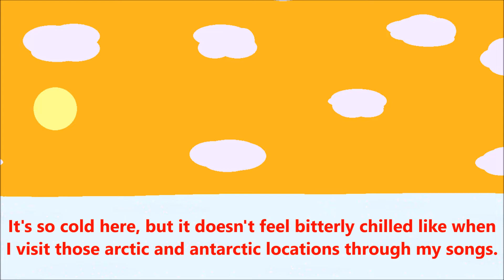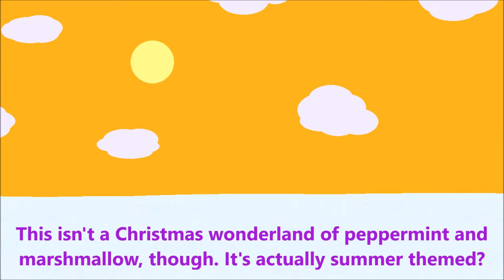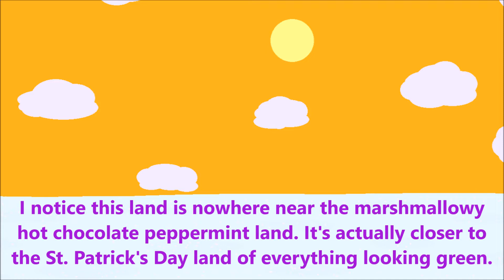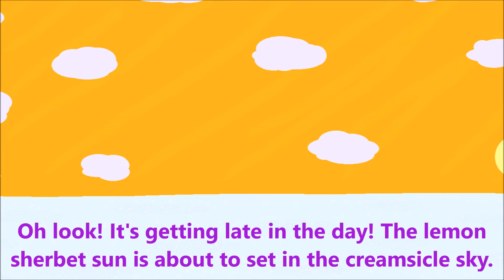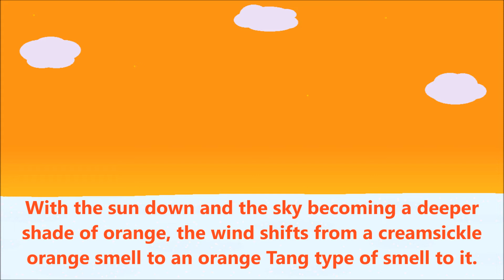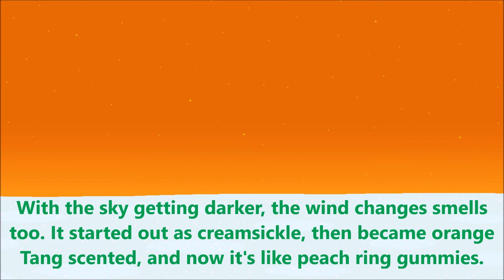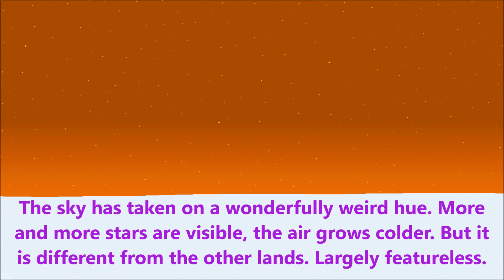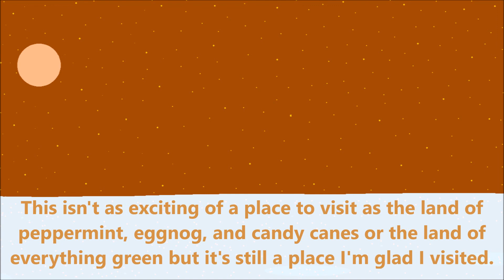Ice Cream Meadows Under Orange Skies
There's only about a week left now until it's officially summer! And so, this original song of mine is meant to welcome in the summer! Believe it or not, this song IS technically a summer song, despite its icy cold setting, but it's set in a magical land of ice cream and candy, so it's not much of a winter wonderland. It's kind of the summer counterpart to my Christmas songs set in a magical land of candies and eggnog. This is also my most unique original song, at least of any kind of soundscape variety. I don't think it even is a seasonal soundscape, it really is more of an experimental concept song. This original composition of mine is played on the old Lowery Micro-Genie. However, it's a recording from 2019, so some of you may have audio issues (I remember in 2019 and 2020, with a recording device I had used, about 10% of people have issues where they can't hear the song or it plays out of only one speaker because it is incompatible with their sound card), I hope that isn't the case and it plays alright for you! I also hope you enjoy the song for the 90% of you that can hear it alright. With that said, I hope this is a worthwhile introduction into the summer season for most of you, as I certainly hope that it is. I've got even more summer songs I have planned on the way. I may not be posting as much music as I once did, I haven't had much musical creativity since my mom died last year, however, I at least have slowly gotten other forms of creativity back.